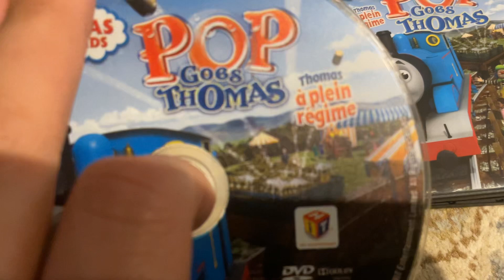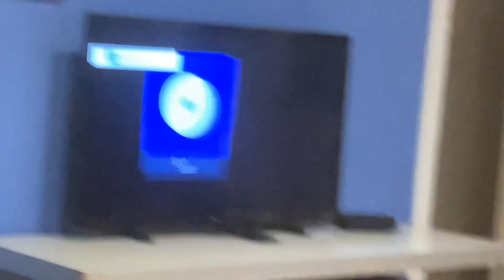Opening to Thomas and Friends: Pop Goes Thomas 2011 Canadian DVD (on TV)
Order:
FBI Warning
HiT Entertainment Logo
Lionsgate logo
Misty Island Rescue DVD trailer
HiT Entertainment Autoplay menu
Main menu
Making Tracks to Great Destinations
Intro
Welcome to the Island of Sodor
That’s it!
Thomas & Friends is owned and copyright of HiT Entertainment Limited. No money has, or will ever, be made from this video.